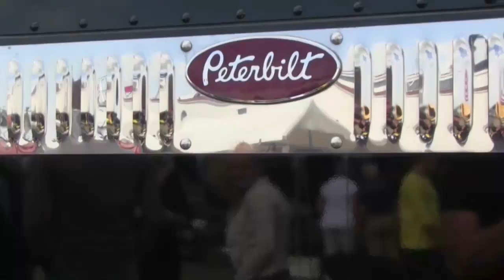MC Kampen Hells Angels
RTV IJsselmond
Zaterdag 31/8/2013
Bijdrage Riek de Maar